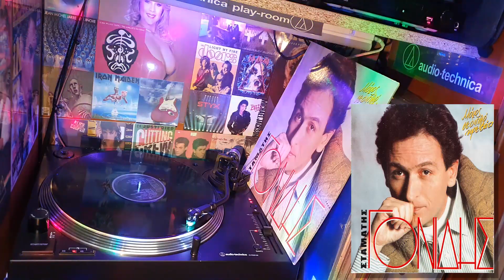Σταμάτης Γονίδης - Με Ποιον; (1991) ♥ ΒΙΝΥΛΙΟ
Σταμάτης Γονίδης - Με Ποιον; (1991)
LP Single "Μόνος σε διπλό κρεβάτι" (33½ RPM) Vinyl Record Disc LP
Είδος: Λαϊκό / Laiko